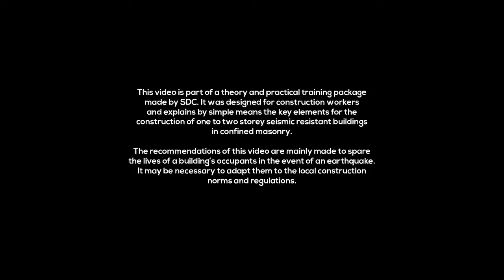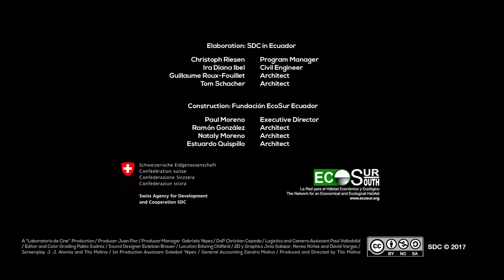Confined Masonry 9/11: Seismic bands and opening reinforcements.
Educational material produced by SDC in the project "From disaster to dignity", implemented by EcoSur Ecuador after the earthquake in Pedernales, province of Manabí. This film is an additional didactic material to the "Guide for the construction of houses in confined masonry", part of the practical-theoretical training package developed during the project for the use of masons and builders. It explains, in a simple way, key aspects for the construction of earthquake resistant houses with confined masonry of up to two floors.

Reconstruction, Pedernales, Earthquake, Ecuador, masonry, SDC, cooperation, international, wiederaufbau, building back better